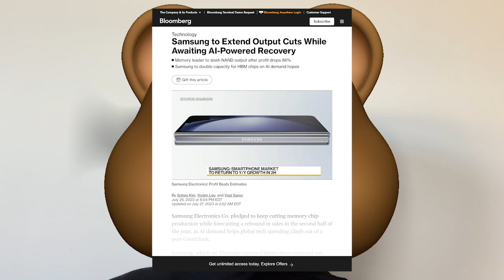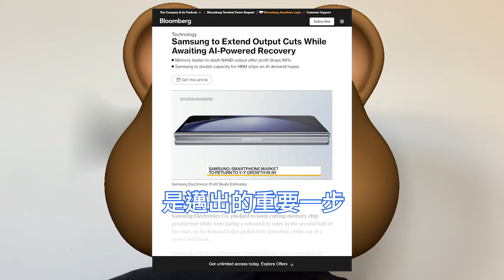利潤爆跌！三星晶片被迫瘋狂大減產，需求艱難復蘇。二季度同比狂掉95%，14年表現最差季度。延長記憶體減產時間，但HBM3生產能力提高一倍。下半年電子產品需求將現反彈，強化對全球科技支出正增長預期。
受到記憶體晶片減產影響，三星電子負責半導體業務的裝置解決方案DS部門二季度營收14.73兆韓元，相比去年同期的28.5兆韓元大跌48%，營業利潤依然存在高達4.36兆韓元的虧損。

三星電子第二季度研發費用為7.2兆韓元，刷新單季最高紀錄。三星還表示，第二季度斥資14.5兆韓元擴建生產設施，這也是有史以來最多的一個季度。

據彭博社報導，三星電子公司計劃今年繼續削減記憶體晶片產量，同時預計下半年電子產品需求將出現反彈，這強化了人們對全球科技支出正增長的預期。